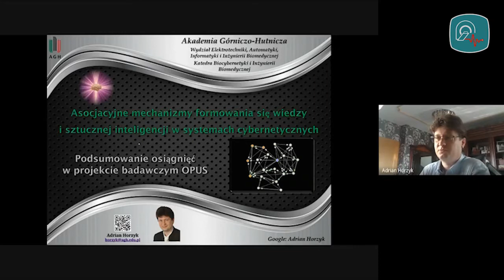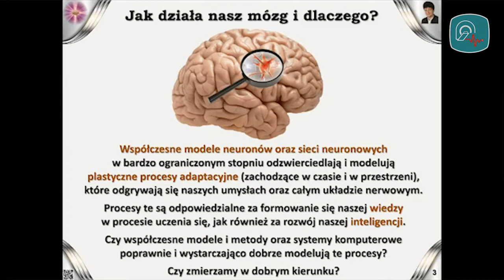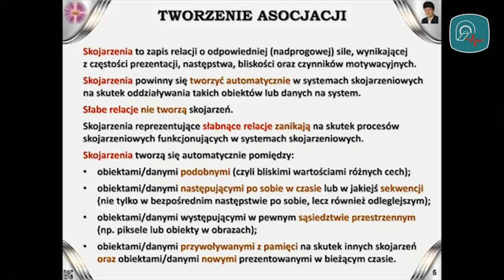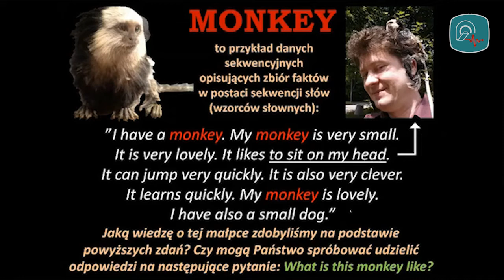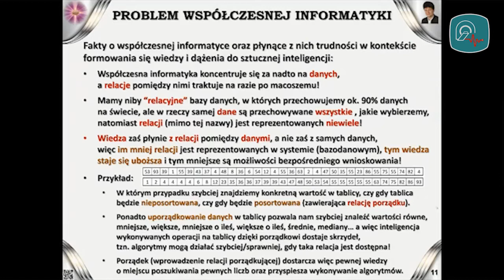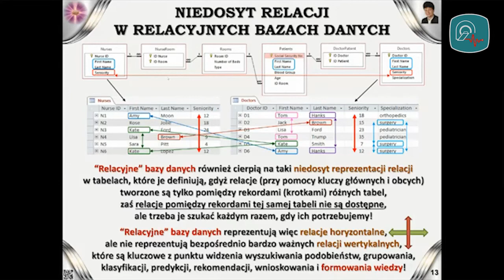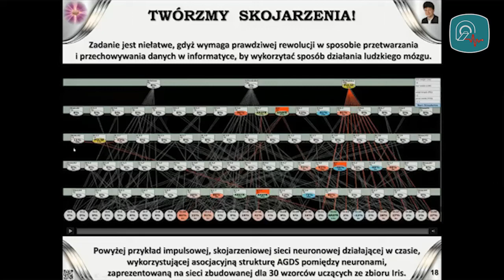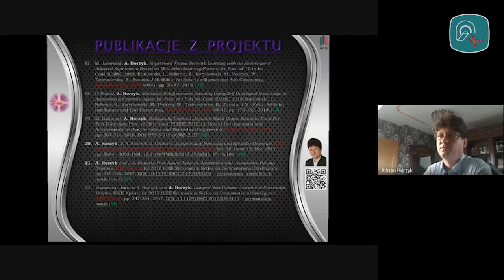Asocjacyjne mechanizmy formowania się wiedzy i sztucznej inteligencji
Możesz również wspierać rozwój tego kanału poprzez komentarze oraz polubienia.